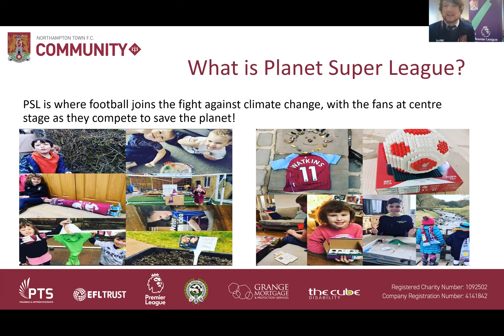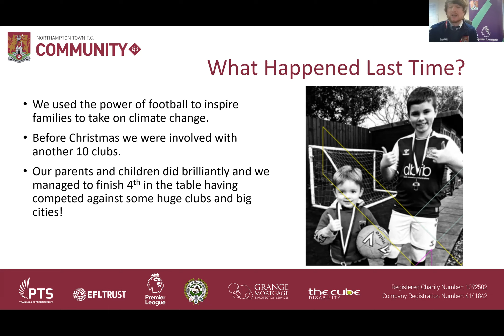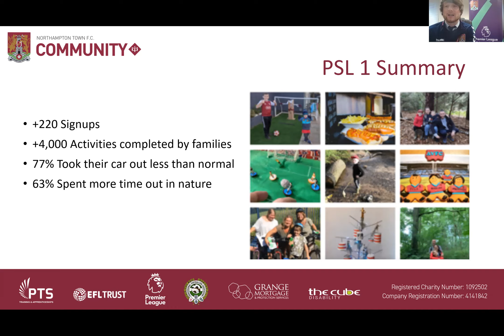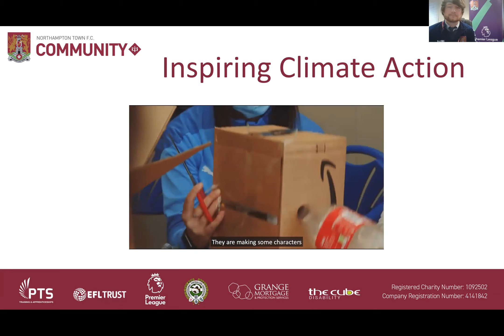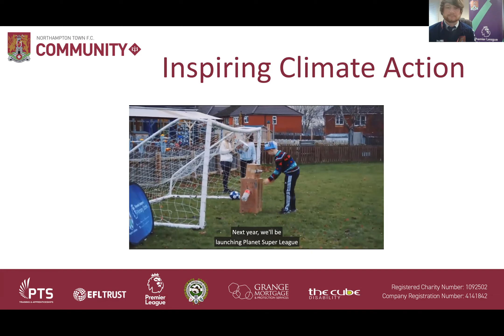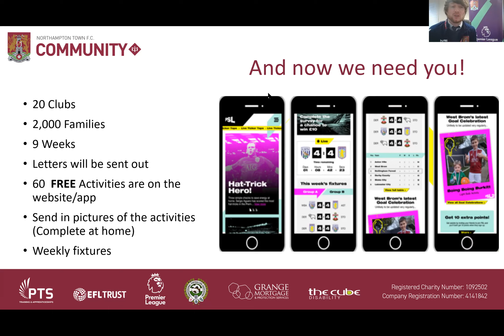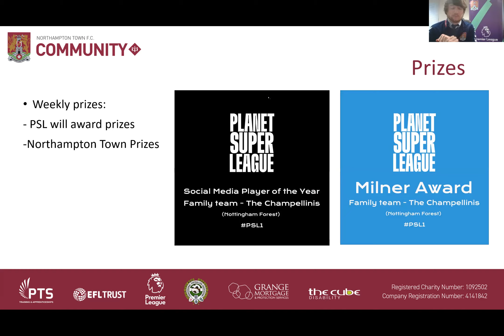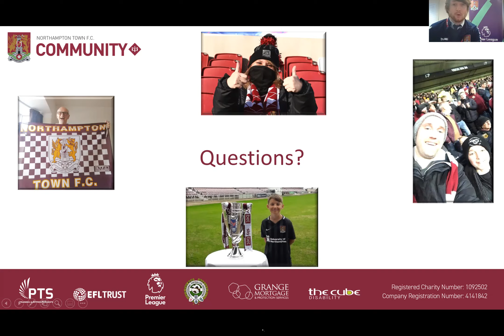PLANET SUPER LEAGUE ASSEMBLY!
Welcome to the official channel of Northampton Town FC Community Trust, the official charity of Northampton Town Football Club!

Enjoyed this video? Let us know on social media!